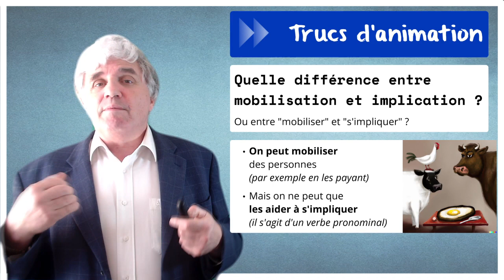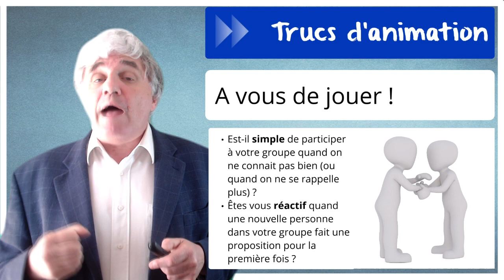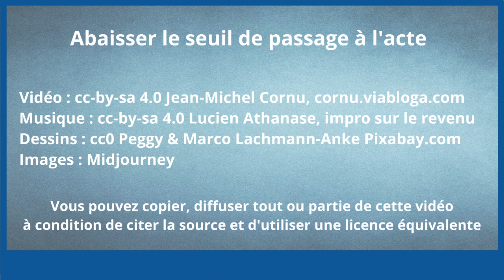abaisser le seuil de passage à l’acte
On a souvent du mal à avoir des personnes qui s’impliquent dans nos groupes. Mais faisons nous tout ce qu’il faut pour les aider à s’impliquer ?